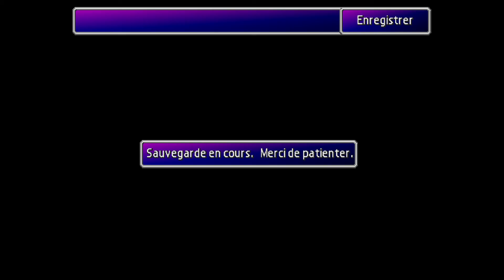Final Fantasy VII - 20 ans après sur PS4 | Nouveau let's play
On se retrouve pour une nouvelle partie sur mon jeu vidéo préféré : Final Fantasy VII !
Version Playstation 4.